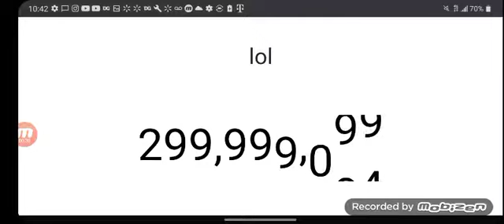Global Clicker 2 Hits 300 Million Clicks!